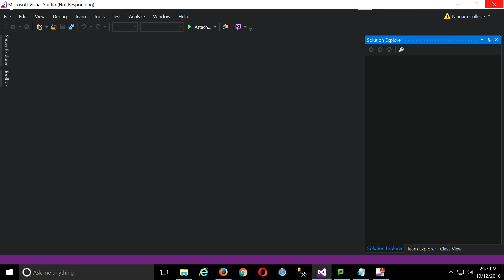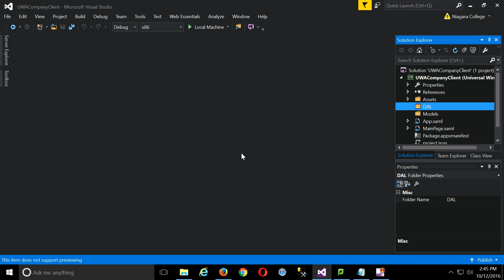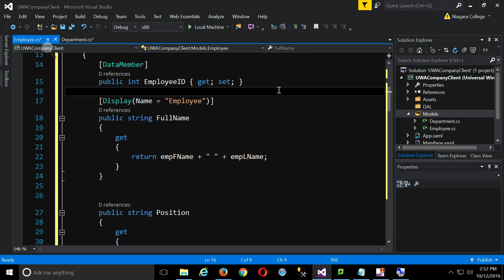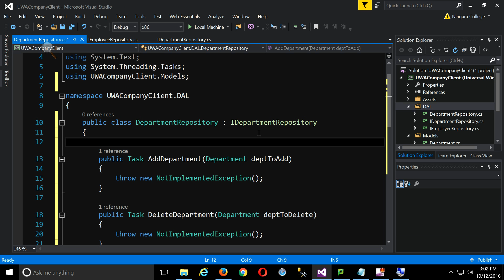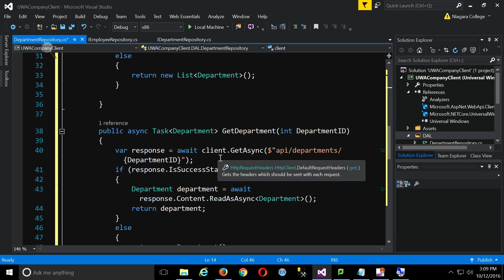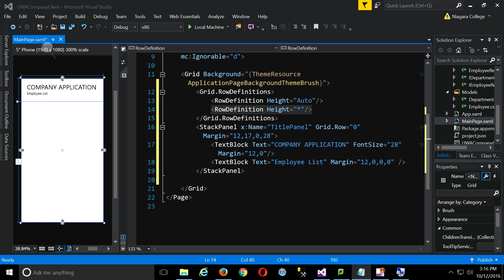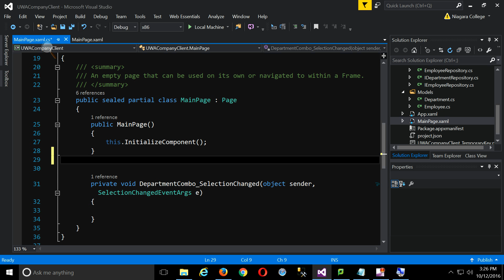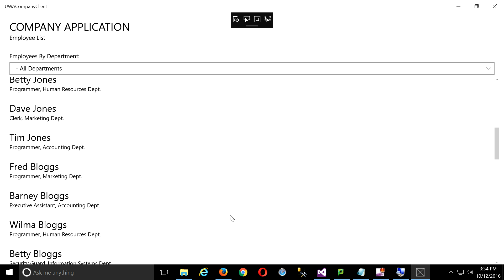P1698 6.1 UWA WebApi Client Part 1- Read Only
Get data from the WebApi using a REPOSITORY Design Pattern and show in in the UWA.